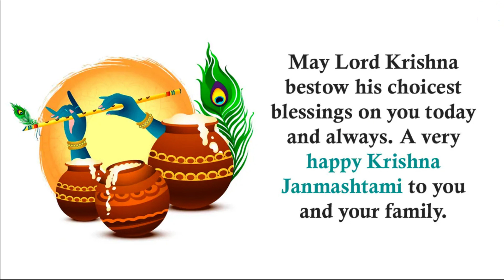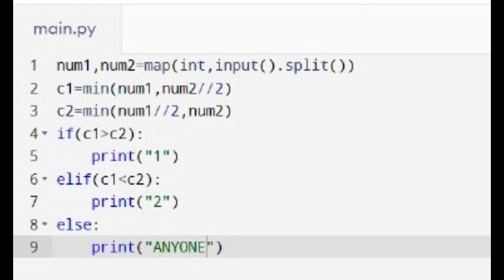SKILLRACK | DAILY TEST | 07/09/2023 | TRAINERS AND STUDENTS TEAM | PROGRAM ID 9458 | PYTHON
SKILLRACK | DAILY TEST | 07/09/2023 | TRAINERS AND STUDENTS TEAM | PROGRAM ID 9458 | PYTHON || PYTHON PROGRAMMING ||dt #❤️
skillrack dc
skillrack
skill rack
skillrack dc
dc
skillrack dailytest today solution 2023
skillrack daily test today solution 2023
skillrack dailytest today solution
skillrack daily test today solution
skill rack daily test today solution
skillrack daily test today answer
skill rack daily test today answer
skillrack dt today solution
skill rack dt today solution
skillrack dt today answer
skillrack dt today code
skill rack dt today code
skill rack dt today answer
skillrack code
skill rack code
skillrack code today
skill rack code today
mcq
skillrack dt
dc skillrack
dt skillrack
dc skill rack
dt skill rack
dailychallenge skillrack
daily challenge skillrack
dailychallenge skill rack
daily challenge skill rack
dailychallengeskillrack
dailytest skillrack
daily test skillrack
daily test skill rack
dailytest skill rack
dailytestskillrack
python to c converter
python to c code converter
today program
todays program
c to python code converter
c to python converter
PANDA
panda
panda code cracker
pandacode
panda code
coding panda
pandacodecracker
mr panda
mrpanda